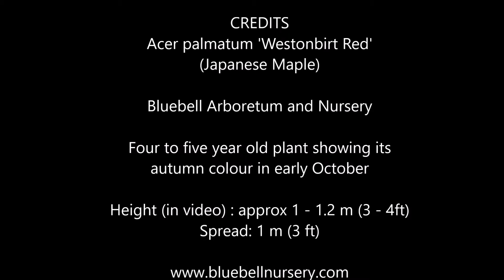Acer palmatum 'Westonbirt Red' (Japanese Maple)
An exciting selection of Japanese maple with excellent, long lasting,  scarlet red autumn colour.

The plant in this video is four to five years old showing its
autumn colour in early October.

Height (in video) : approx 1 m (3ft)
Spread: 1 m (3 ft)